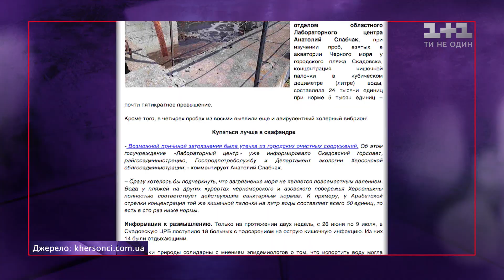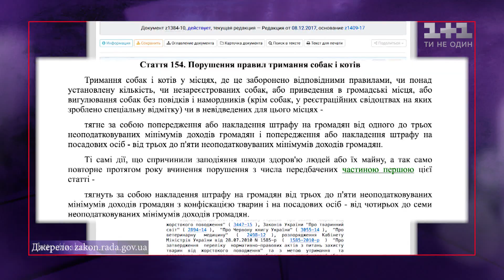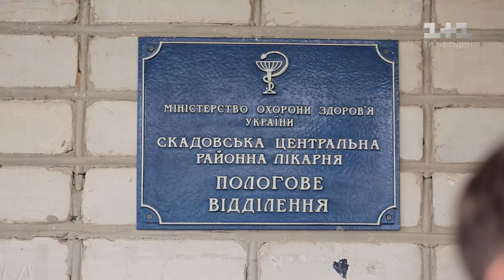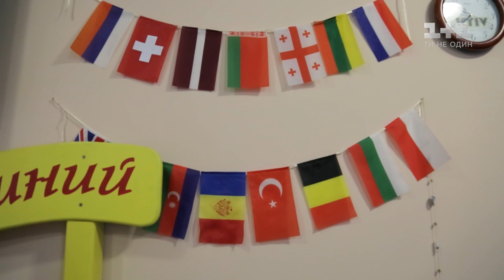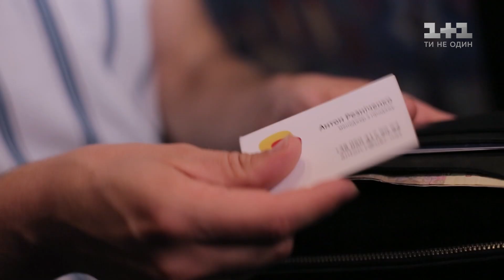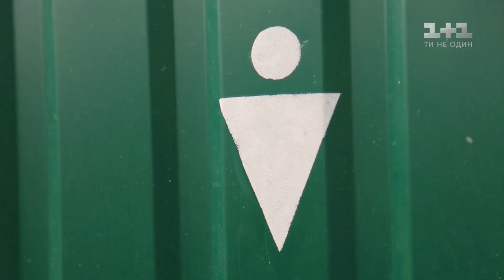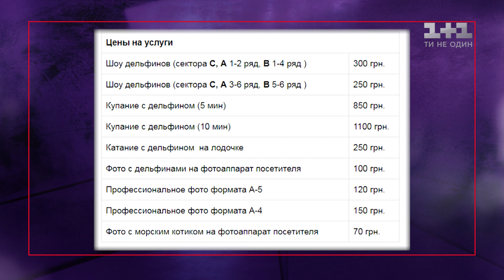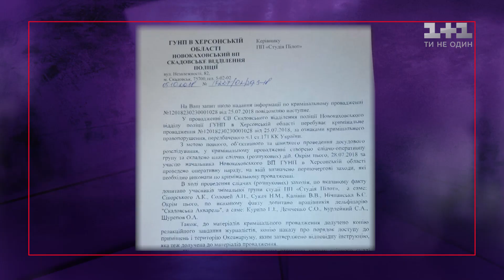Перевірка міста Скадовськ – Інспектор. Міста. 1 випуск 2 сезон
Володимир Остапчук покаже усі переваги та недоліки сонячного Скадовська, у якому під ретельну перевірку потрапив дитячий пляж, місцеве кафе та міська лікарня. Місто Скадовськ вважається дитячим курортом, тож інспектор перевіряв його особливо пильно. Також Володимир Остапчук проінспектував готель, який працює за системою all inclusive і табір «Дельфін». Чи безпечні пляжі міста та чому від телеведучого втікали поліцейські? Дивіться новий сезон «Інспектор. Міста» онлайн на 1+1.

Станьте нашим таємним інспектором. Розкажіть про проблеми свого міста на сайті